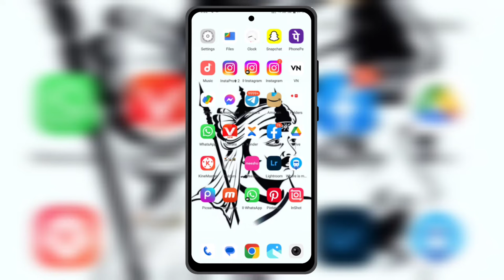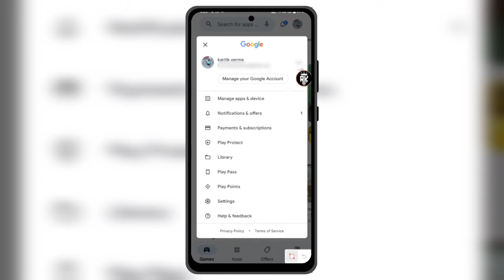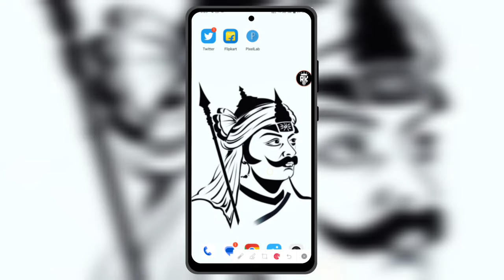Play store me app bar bar update kyu magte hai | play store me app update kaise kare | in hindi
Hello friends 😊
Kese ho aap log to friends Aaj ki video me m aapko btau ga ki aapke mobile me apps bar bar update mangta h to kya kre jisse ki aap ko bar bar update na Krna pde to friends video ko last tk watch kre.

Play store me app bar bar update kyu magte hai
play store me app update kaise kare
Bar bar update ku magti h app
Kya kre ki app bar bar update na Krna pde